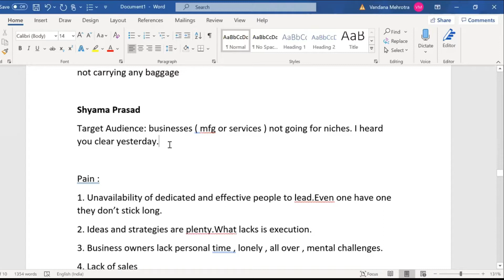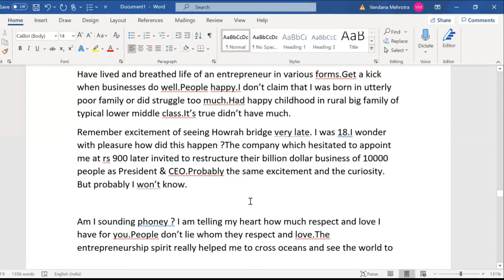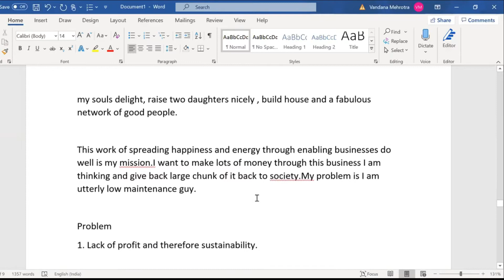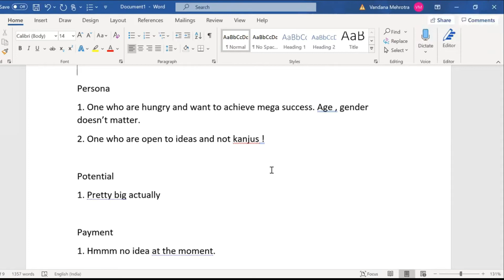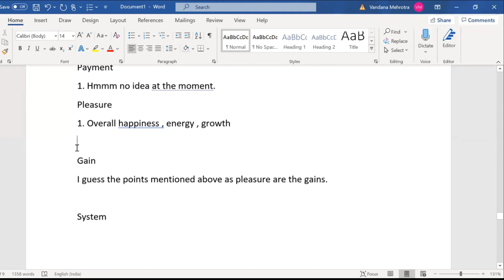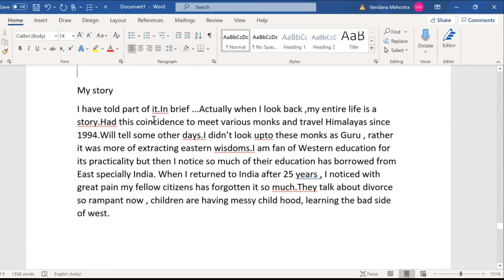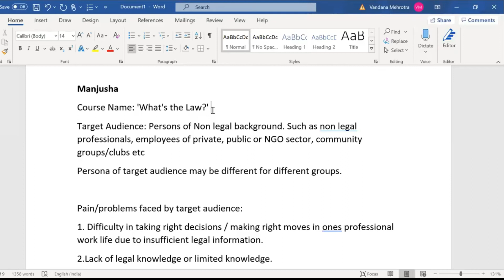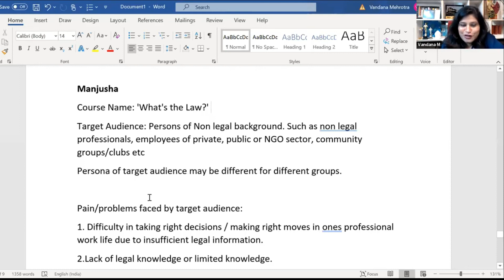Shyama Prasad Reviews Vandana Mehrotra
VANDANA MEHROTRA | Knowledge Business Model

Want to Learn from me - Join my 5 Days LIVE WhatsApp Classes